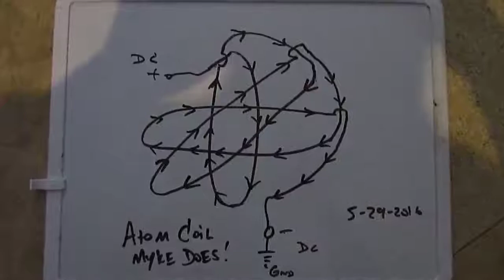Myke thinks Atom Coil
atom coil design.

To whom is may concern